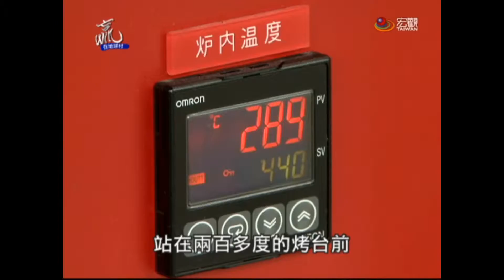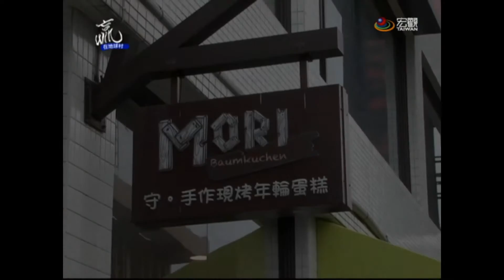贏在地球村 Win the World：MORI現烤年輪蛋糕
三十三歲的韓上育原本是手機外殼工程師，由於公司轉型遷廠大陸，他被迫成了資遣工，只是沒想到，捲舖蓋的人生卻捲出新方向，前老闆想在台灣投資蛋糕生意，再度找上門，但是完全沒有烘焙背景的韓上育，一開始很遲疑，沒想到老闆卻願意花錢讓他去日本學習年輪蛋糕技術。
網購通路看好伴手禮市場，一個月能賣出五百多捲，實體店面選在遊客多的淡水，鎖定觀光商機。標榜日式年輪蛋糕的風味，吸引不少嘗鮮客人上門，韓上育的蛋糕，可以單吃，也可以當成鬆餅，搭配冰淇淋和奶油一起入口，增添層次感。
雖然沒有從商經驗，但韓上育懂得找方法，掌握市場動向，昔日資遣工也能變身百萬店頭家。